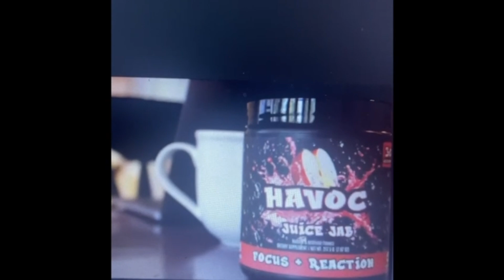OUR PREMIER LEAGUE GW6 PREDICTIONS VS @joshspurs1238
Josh